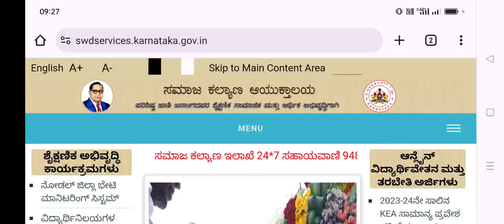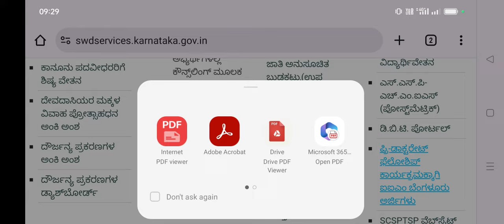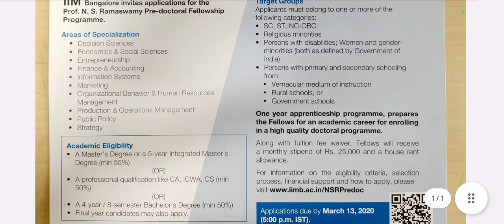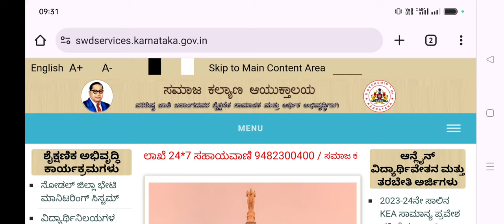ಹೊಸ ಶಿಷ್ಯವೇತನ 2024 ಬಂತು ನೋಡಿRs.25000 Scholarship Application Open Apply Online Last Date 13/03/2024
ssp news
ssp news
ssp scholarship errors
SSP UPDATE
ssp management student update
ssp management
ssp updates
ssp todayupdate

ssp scholarship 2021-22
north university

college scholarships
scholarship tips